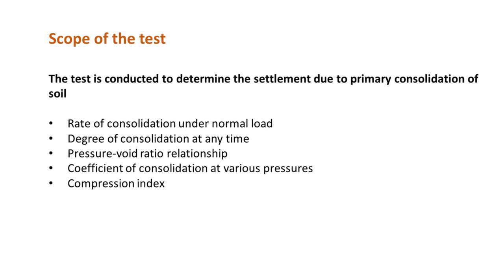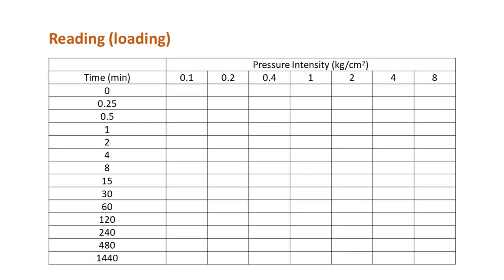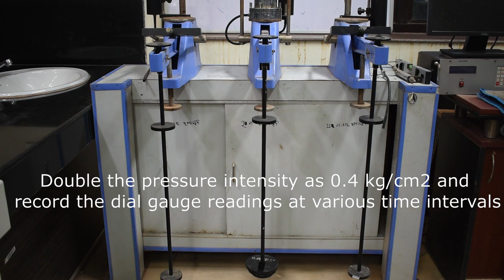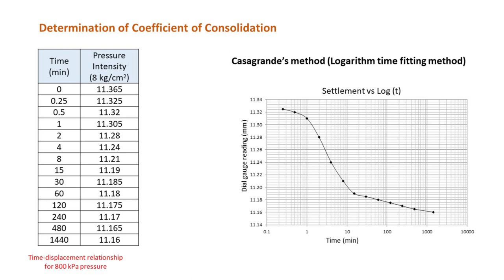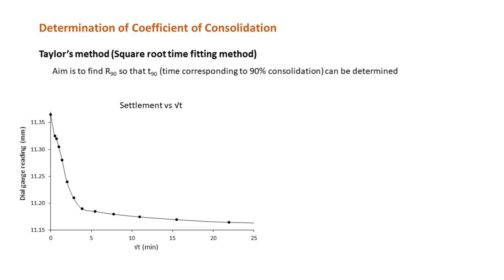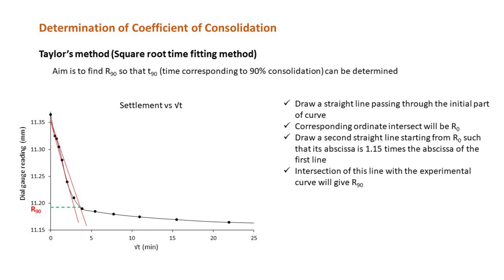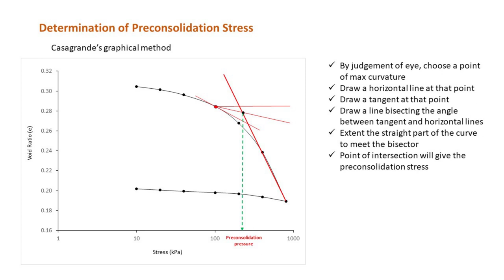Consolidation Test of Soil | Oedometer Test | Consolidometer Test | Pawan Kumar Chamling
In geotechnical engineering, an oedometer test is a type of geotechnical investigation that evaluates the consolidation properties of a soil. The consolidation test is used to figure out how fast and how much the soil compacts when it is held back on all sides and loaded axially.

Behind camera : P V Pavan Kumar

Video highlights
How do you perform a Oedometer test?
What is the Oedometer test used for?
What is consolidation of soil and its types?
How is soil consolidation done?
What is the process of consolidation?